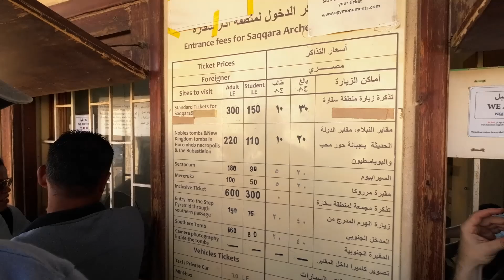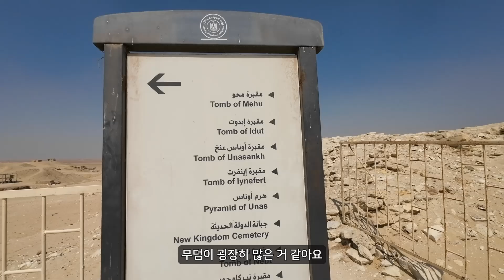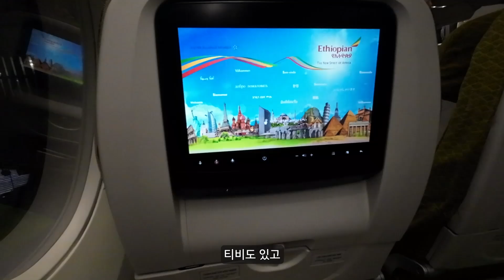🇪🇬이집트 5) 한 여름에 스키를 탈 수 있는 이집트 그리고 마다가스카르로 이동!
한 여름에도 스키를 탈 수 있게 실내 스키장이 있는 이집트! 신기한 경험을 하고 마다가스카르로 이동한 날.